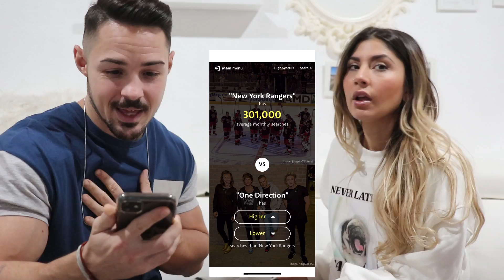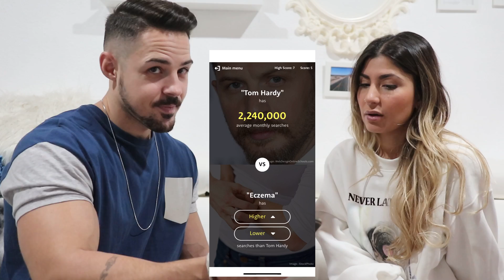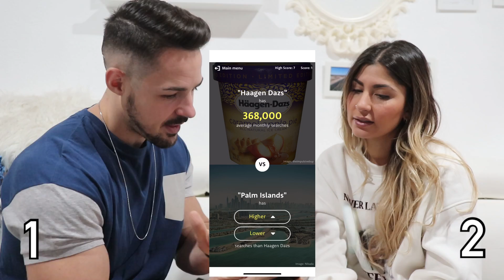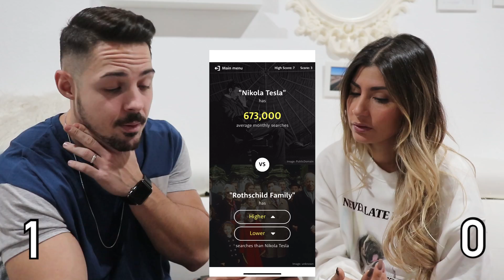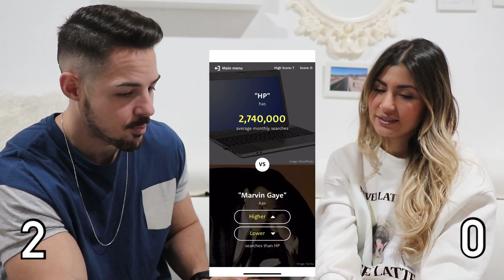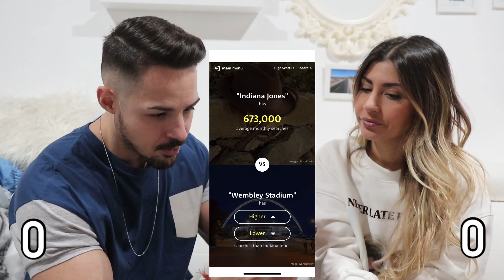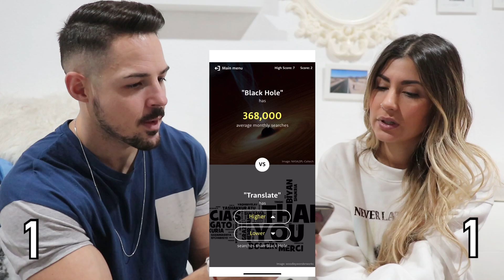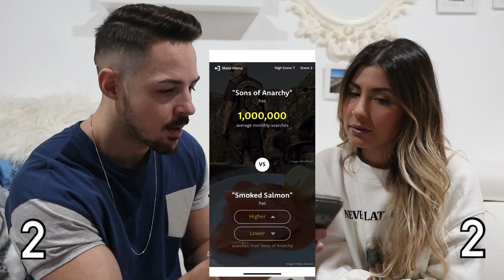CHILLI 🔥 shot CHALLENGE de PRIMARK (chupitos picantes) /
Nuevo video os traigo este challenge de chilli shot es decir chupitos de chilli picantes ardientes y de to!

Si os a gustado dejame un comentario guerrer@ !